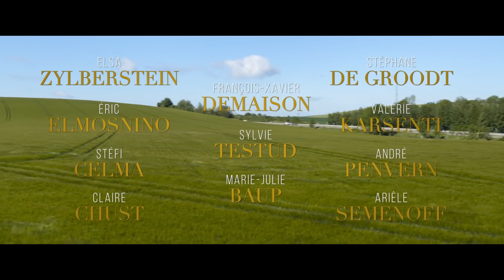CHAMPAGNE ! sur Canal+ Bande Annonce VF (2022, Comédie) Elsa Zylberstein, François-Xavier Demaison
CHAMPAGNE ! Bande Annonce VF (extraits), film en français à 21h10 ce vendredi 6 janvier sur Canal+.

CHAMPAGNE ! Trailer VF